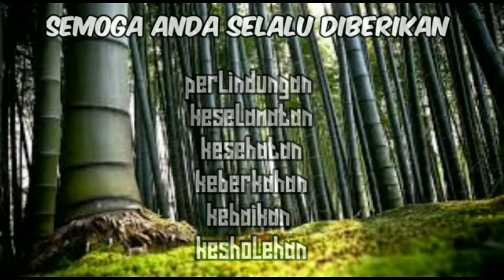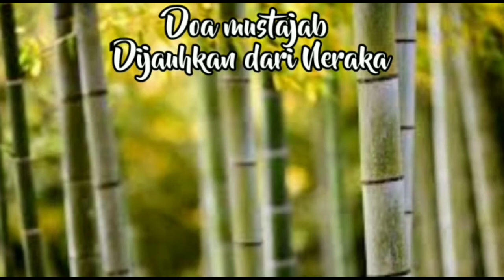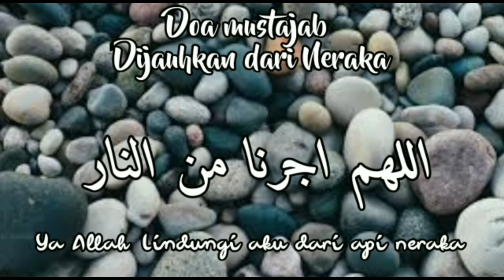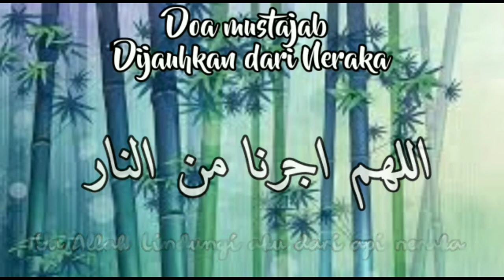BACA 1X SAJA ~ DOA DZIKIR MUSTAJAB PERLINDUNGAN DARI API NERAKA | TERHINDAR DARI SIKSA KUBUR.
Di chanel ini anda dapat mempelajari doa dan zikir serta amalan yang dapat membuat rezeki kita menjadi lancar dan berkah.
Chanel youtube ini juga menyajikan doa sehari hari dan kajian islam yang dapat kita istiqomahkan dalam kehidupan kita sehari hari.

serta membagikan video ini agar lebih banyak lagi yang mendapatkan manfaat dari chanel ini.